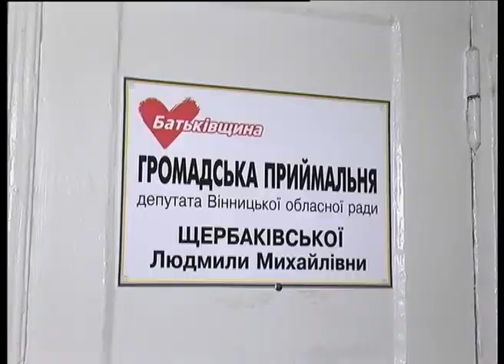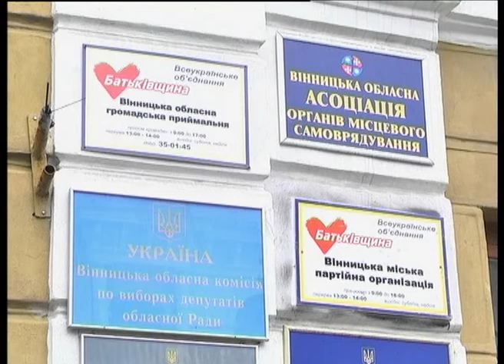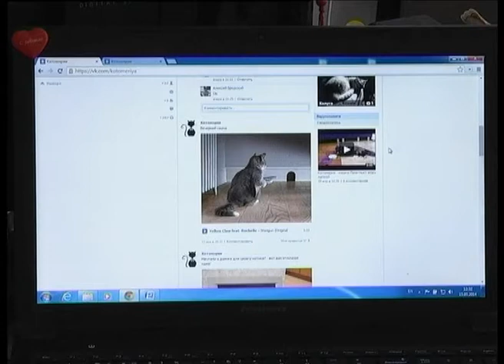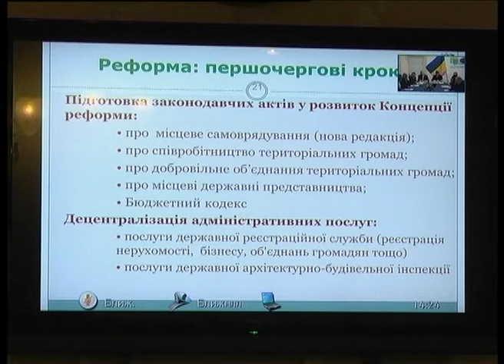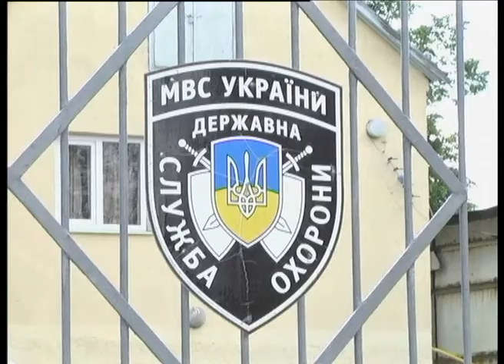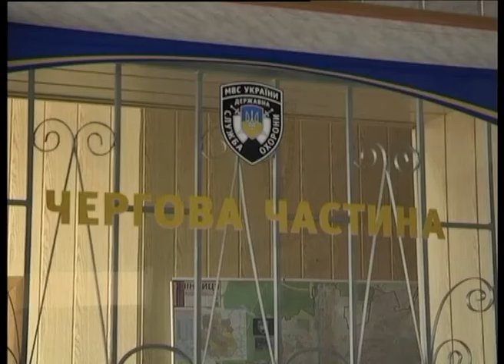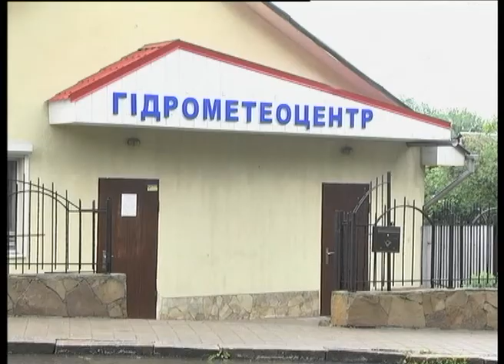Телеканал ВІТА новини 2014-05-15